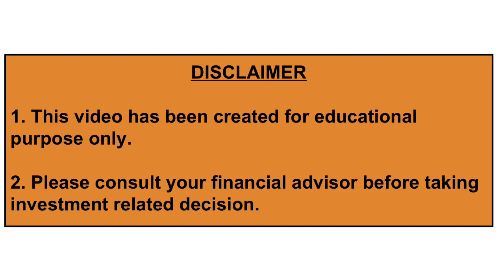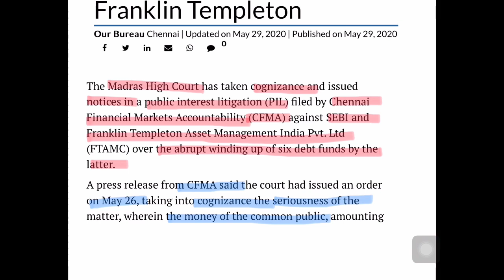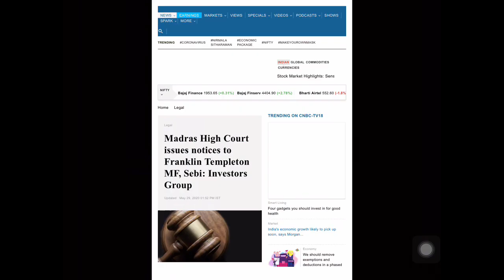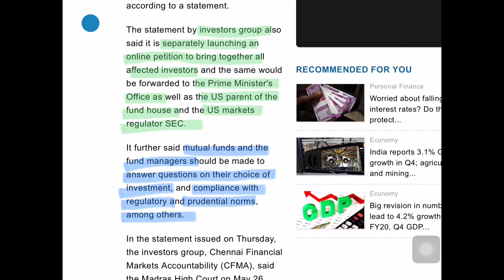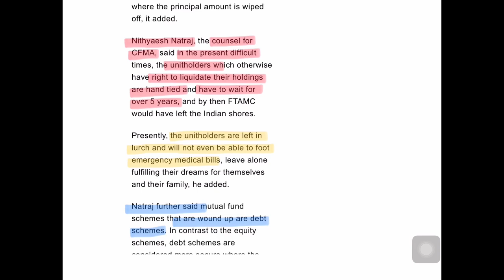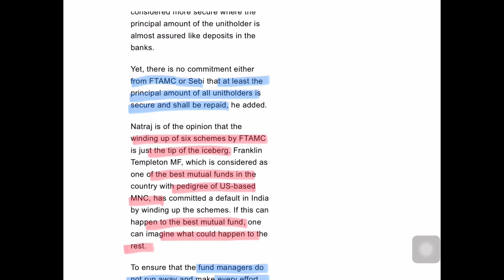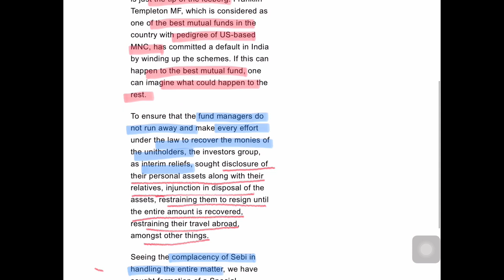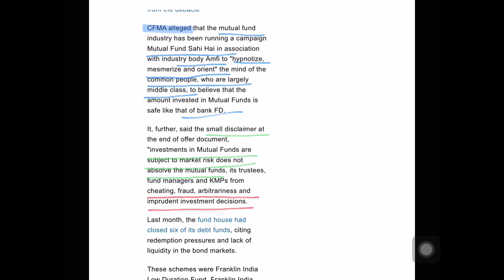Madras Highcourt issued notice to SEBI &Franklin Templeton AMC | CFMA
In this article , I have explained the in detail regarding Chennai high court notice.
Hindu businessline article dated 29 May 2020